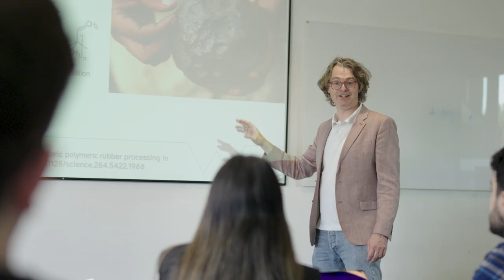Discover your engineering potential (Global Decarbonisation and Climate Change)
Welcome to the nexus of innovation and discovery! Dive into a world of limitless possibilities with the University of Warwick's School of Engineering as we introduce a captivating array of videos showcasing our pioneering STEM Master's programs.

MSc Communications and Information Engineering
MSc Electrical and Electronic Engineering
MSc Predictive Modelling and Scientific Computing
MSc Diagnostics, Data and Digital Health
MSc Global Decarbonisation and Climate Change

🔍 Discover the Future:
Embark on a journey of exploration and growth as we unveil a series of dynamic videos spotlighting our groundbreaking Master's courses. From Communications and Information Engineering to Global Decarbonisation and Climate Change, each program is meticulously designed to equip you with the skills, knowledge, and mindset needed to thrive in the ever-evolving landscape of modern engineering.

💡 Ignite Your Imagination:
Prepare to be inspired by the cutting-edge research, groundbreaking innovations, and real-world applications showcased in our videos. Join us as we delve into the forefront of scientific discovery and technological advancement, igniting your passion for innovation and creativity along the way.

👨‍🔬 Connect with Visionaries:
Engage with leading experts, visionary academics, and a vibrant community of fellow innovators as we come together to shape the future of engineering. Whether online or on campus, the University of Warwick offers a supportive and dynamic environment where collaboration thrives and ideas flourish.

🌐 Transform the World:
Our videos are more than just informational—they're a call to action. Join us as we challenge conventions, push boundaries, and transform the world through the power of STEM education. Together, we can create a brighter, more sustainable future for generations to come.

Ready to embark on a journey of innovation and discovery? Explore the possibilities with University of Warwick's School of Engineering today!